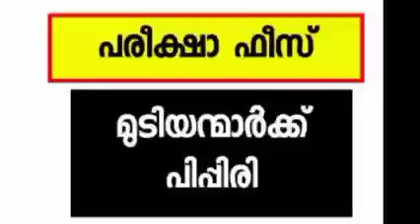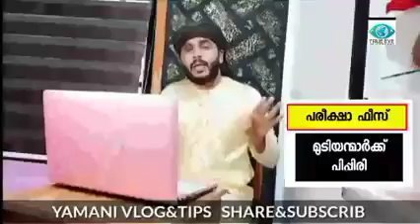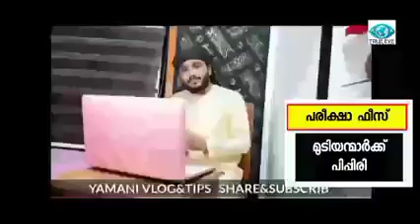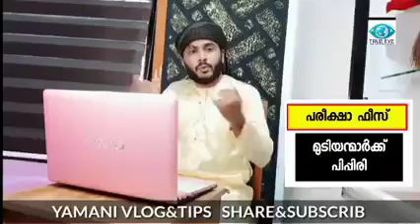exam_fees_ സമസ്തയുടെ മദ്റസകളിൽ ജോലി ചെയ്യുന്ന കാന്തപുരം വിഭാഗം നടത്തുന്ന കുപ്രചരണങ്ങൾക്ക് മറുപടി